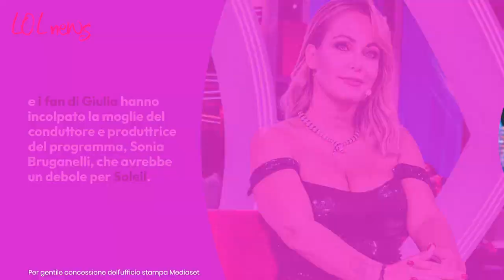Ciao Darwin, Giulia Salemi dà buca a Sonia Bruganelli: la reazione della moglie di Paolo Bonolis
È stata Giulia Salemi a "dare buca" a a "Ciao Darwin"? La versione di Sonia Bruganelli e la reazione dei fan

Foto: Ufficio stampa Mediaset, Kikapress

LEGGI ANCHE : -- Ecco dov'era Giulia Salemi: il motivo della sua mancata partecipazione a Ciao Darwin era per questo?